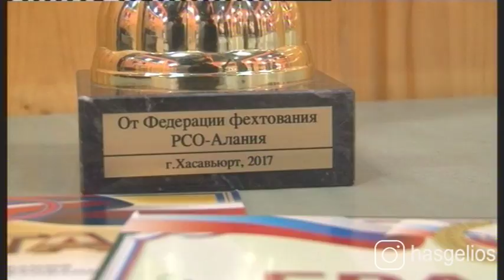Фехтовальщики из Хасавюрта стали призерами на первенстве в Осетии